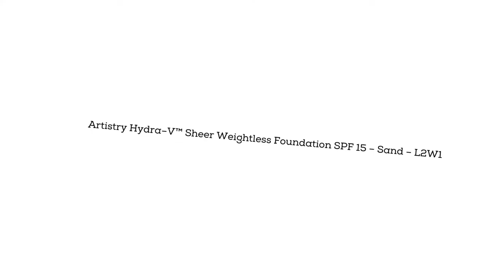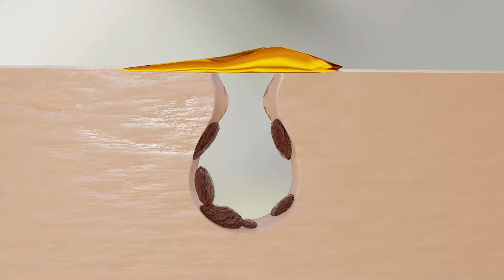Need to Buy Artistry Hydra–V™ Sheer Weightless Foundation SPF 15 – Sand – L2W1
Is it good to take Nutrilite Daily?
Great source of micronutrients: Every capsule of Nutrilite Daily gives you 11 essential minerals and 13 essential vitamins.
All natural: Nutrilite Daily is one of the most trusted brands of nutritional supplements because it is completely natural and safe to use.
Nutrilite™ Kids Complete Immunity Fast Melt Powder

SATISFACTION GUARANTEE
Nutrilite™ Heart Health Pack
  Categories
      NUTRITION

Nutrilite™ Kids Multivitamin Gummy

ENERGY & SPORT
Experience more

      PLEASE
AND
   TOGETHER
WE STAY            HEALTHIER
    FOREVER!
     MANY     BLESSINGS!